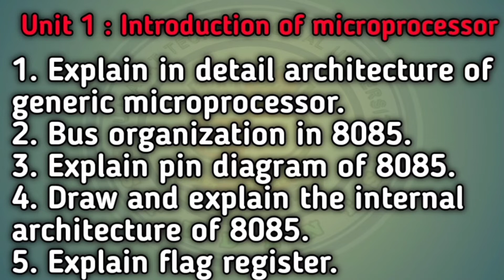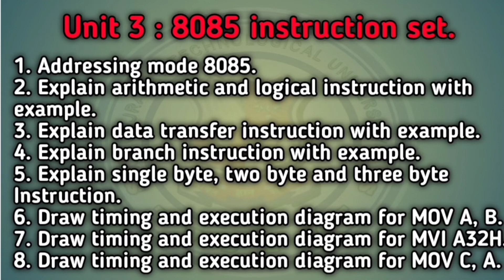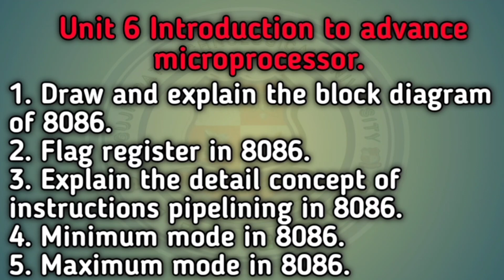3330705-Microproceasor & Assembly Language M.IMP material